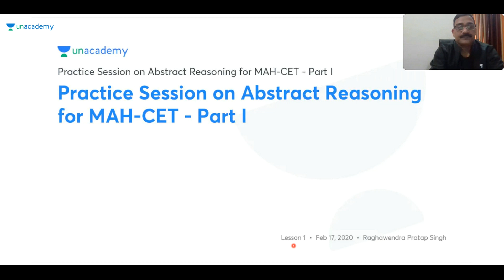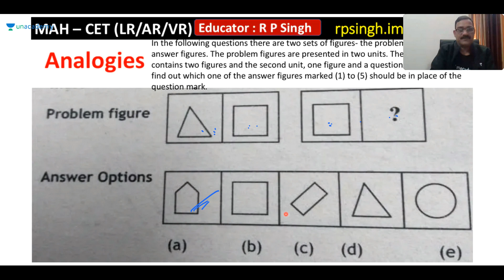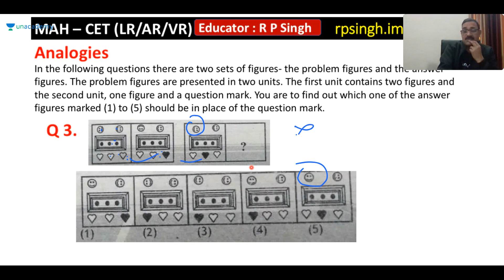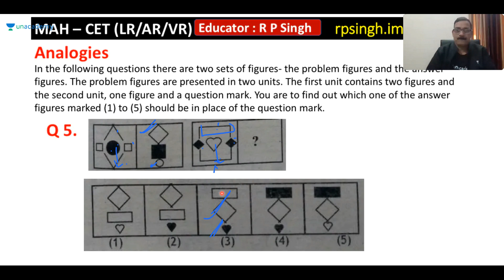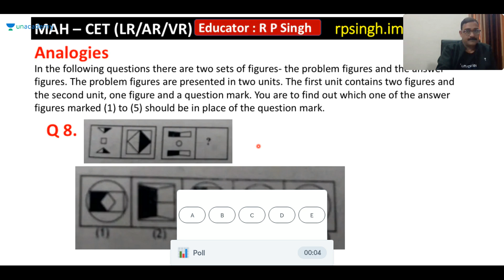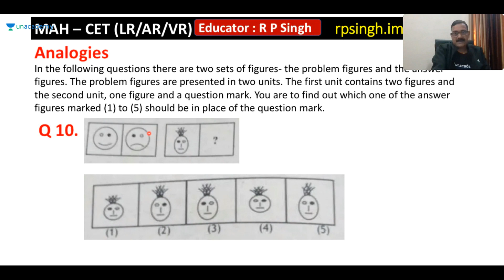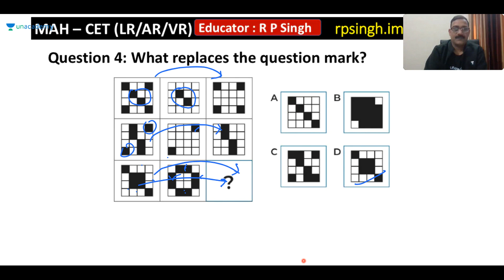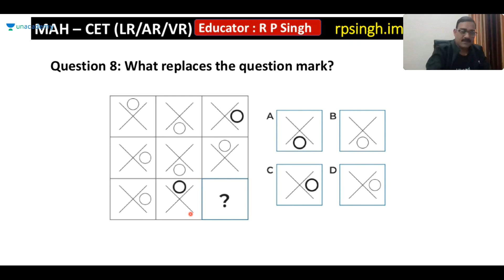Practice Session on Abstract Reasoning for MAH-CET - Part I by Raghawendra Pratap Singh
Checkout our latest offerings Quick Discussions on Important aspects of Logical Reasoning(75 Questions), Abstract Reasoning(25 questions) and Visual Reasoning. So out of 200 questions in MAH-CET, these sessions will help you to attempt 100 questions from these areas. It will benefit all the learners who are giving MAH-CET. We will practice through leader board. With every ongoing question you will get to know your rank among the participants. The class will be taken in English/Hindi. Top Unacademy Special Classes